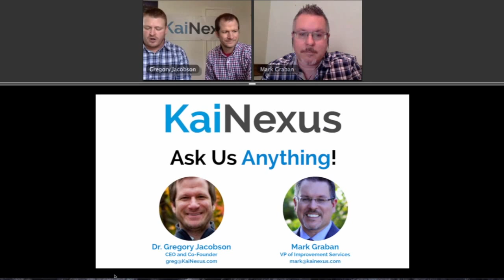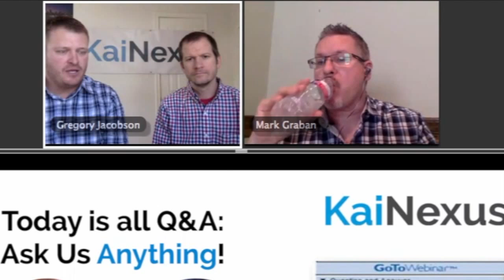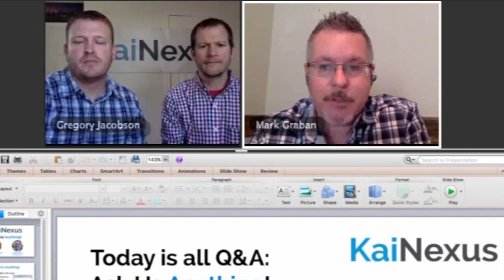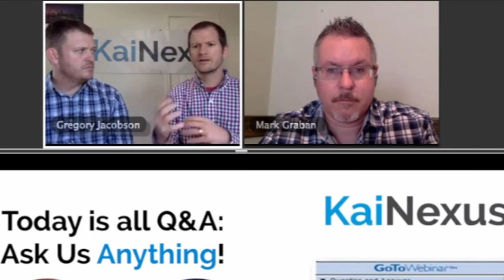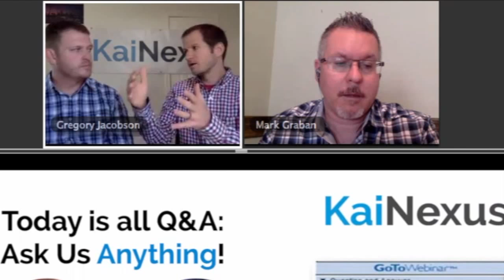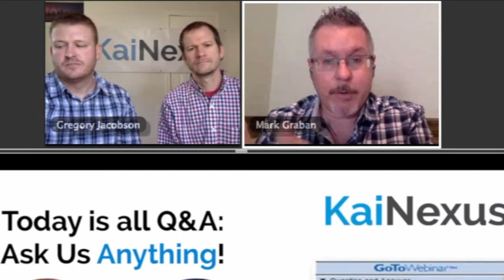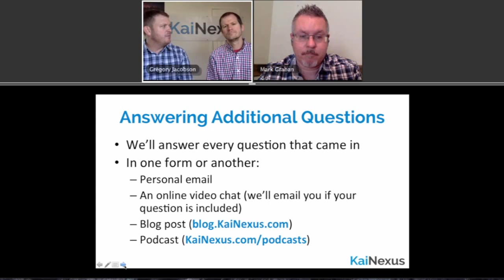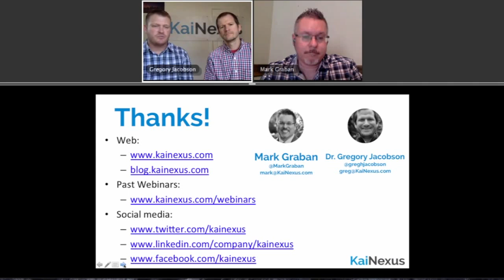Lean & Continuous Improvement Q&A: Ask Us Anything! With Greg Jacobson, MD & Mark Graban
In the spirit of the popular "Ask Me Anything" series, we conducted a webinar that was built around your questions - submitted in
advance or submitted live.

Questions included:

For Greg: What made you realize that a system like KaiNexus was needed in a hospital environment? How did you start the company?

Mark, what prompted you to shift your focus from automotive/manufacturing to healthcare?

Mark, what differences do you see implementing improvement in healthcare vs. non-healthcare environments?  What do you overcome the hurdles that Healthcare presents versus manufacturing? What have learned in HC?

Lean seems to be anti-technology, but what are some of the advantages to having a system in place to manage lean? How does that help?

How do you make continuous improvement - the overall program and individual improvements - sustainable?

What are some key improvement insights or lessons learned that are not found in the mainstream Lean books and other sources?

I am heading up a re-invigoration of continuous improvement efforts for my company's corporate office. Mostly, we are dealing with business processes such as order entry. Do you have any advice on major pitfalls to avoid when improving office culture and processes?

How to introduce Lean or 5S to a company that has been in operation for several years that does not practice these system?